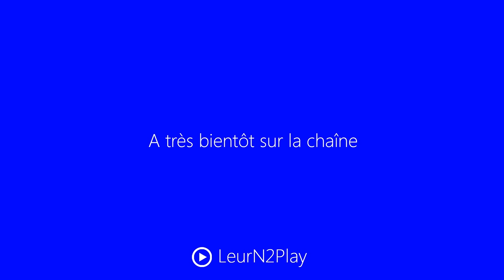Let's Play Black and White 2 Saison II Fr HD : ep 11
▼ DESCRIPTION ▼

Salut à tous, première vidéo tournée avec un son mono, sur Black and White 2, je vous laisserai donc apprécier un son potable sur smartphone et autres plateformes mobiles, enjoy ! ;)

Information :D